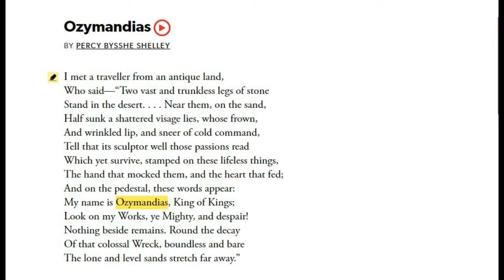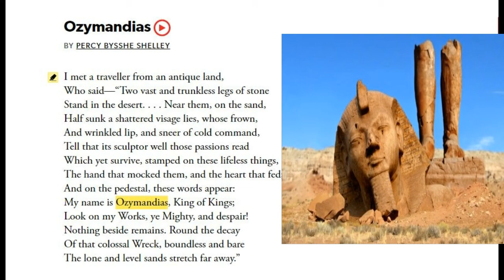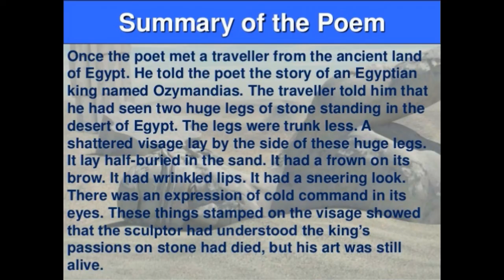Ozymandias in malayalam|Ozymandias poem summary in malayalam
Poem Ozymandias in malayalam
Ozymandias meaning in malayalam
Ozymandias line by line explanation